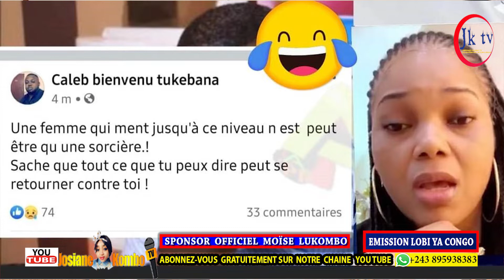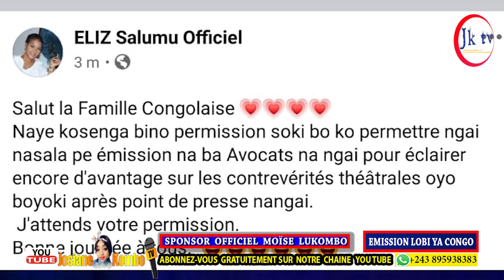⚡KAKE!!! C'est triste Elyse salumu azo kosela Caleb makambu mwasi abongaka na lokuta te !!!